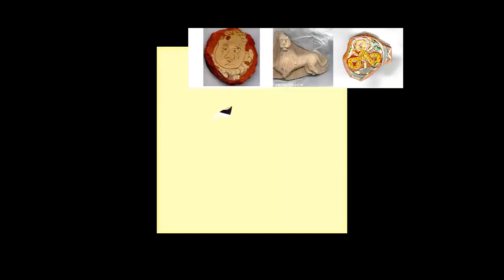Carisolo in Giudicarie *secondo Paolo Caliari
Carisolo secondo don Leone e padre  Mario Levri
10 agosto 2019